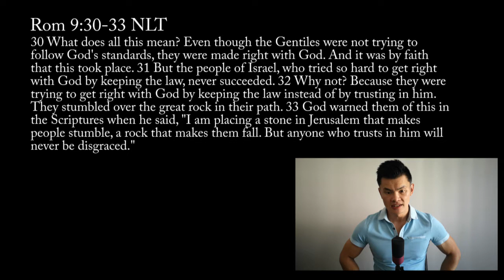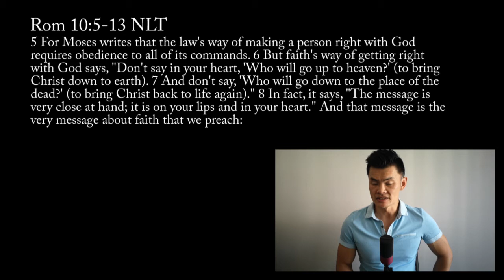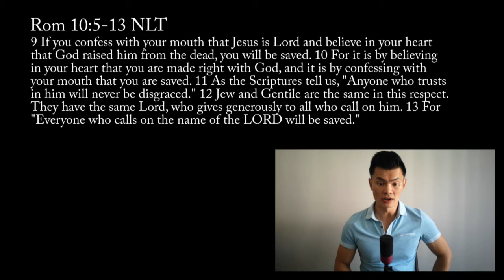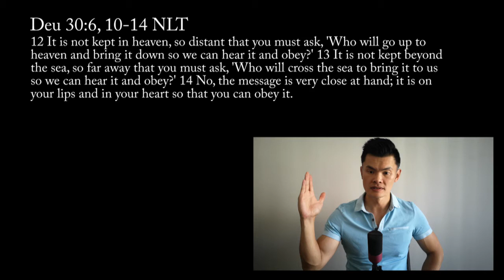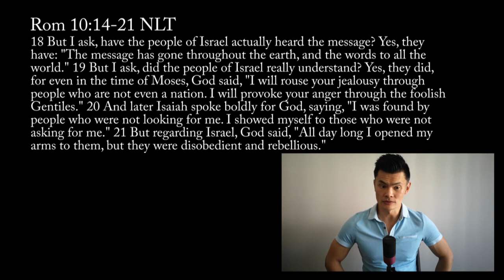"Misdirected" Romans 9:30 - 10:21 with Jonny Cage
Why did the Jews resisted God’s grace during Jesus’ ministry and Paul’s? How do we know if we are resisting God’s grace? Jonathan continues his series on Romans as he discusses 9:30 to 10:21. He argues that there are three reasons why the Jews resisted God’s grace and Paul is now warning the Jewish Christians to not fall into the same trap. Are we prone to fall into the same trap as well? Enjoy!

Did you enjoy our production? for more information on what we do in the business professionals’ community.